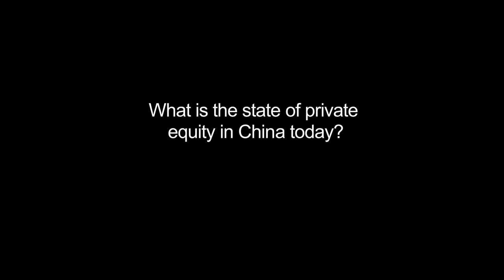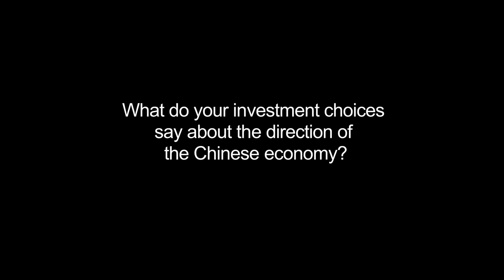Liang Meng '97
WHERE’S THE INVESTMENT OPPORTUNITY IN CHINA?
Liang Meng, who founded a private equity firm after leading D.E. Shaw’s China operations, gives an overview of the fast-developing private equity market in China. He describes how demographic trends inform his investment strategy.